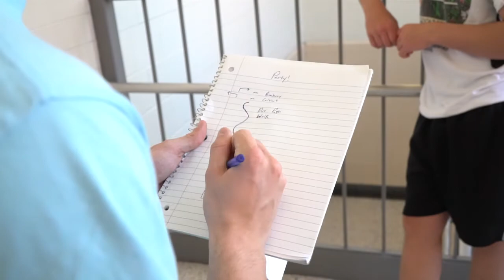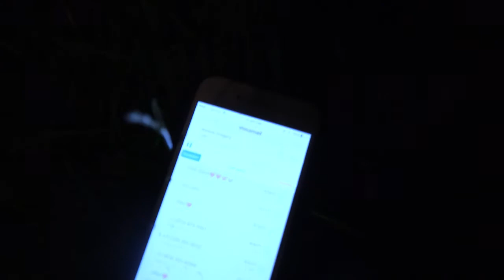ONE CHANCE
5 DAY FILM CONTEST